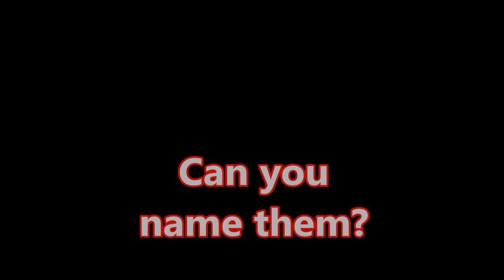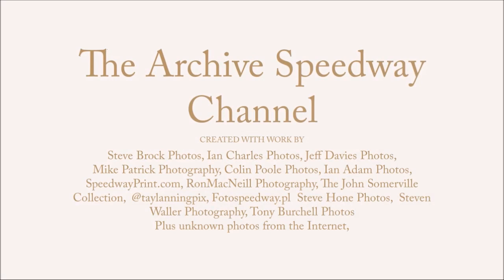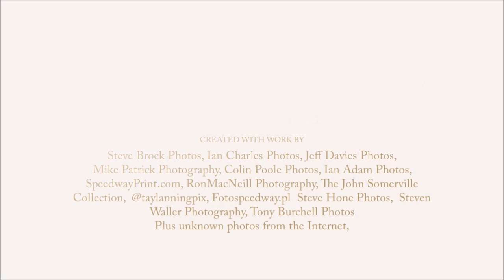UK Speedway Women presenters through the years. Can you name them?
1980's through to the 2020's